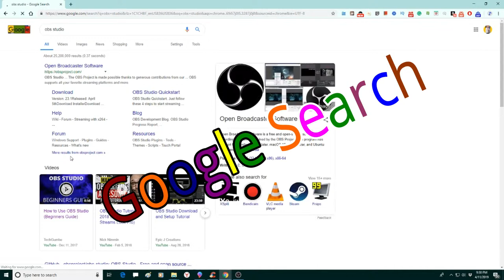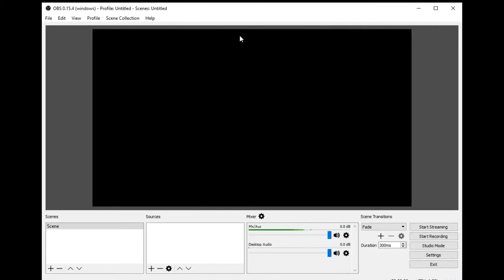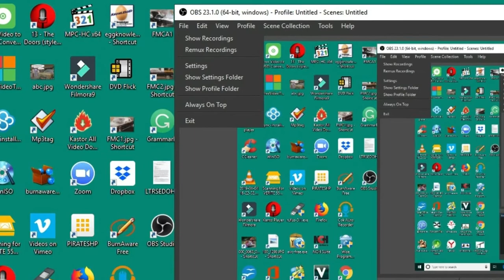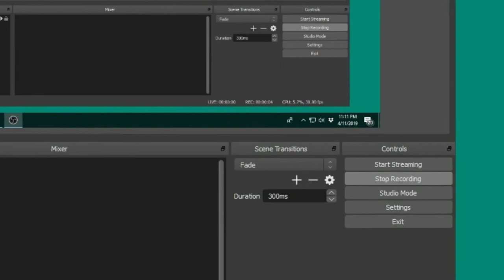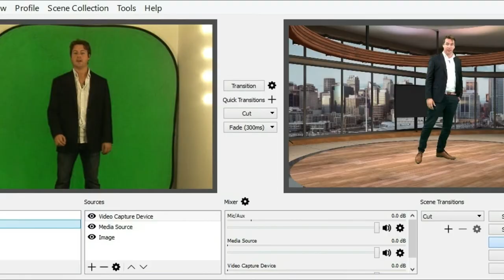Free Video Capture Software Truly Free OBS Studio So Easy So Good So Free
Truly Free Video Capture and Video Streaming Software by OBS Studio. This is probably the most amazing free software you can find, feature packed it really does it all and it is all set up and ready to get started with using the default settings Give it a quick look and you will be impressed as well. OBS Studio is easily worth hundreds of dollars and it is completely free with no shenanigans.